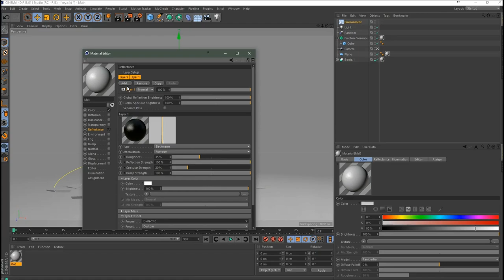3D surreal concept in Cinema4d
My workflow in time-lapse
Tools : Cinema4d - photoshop